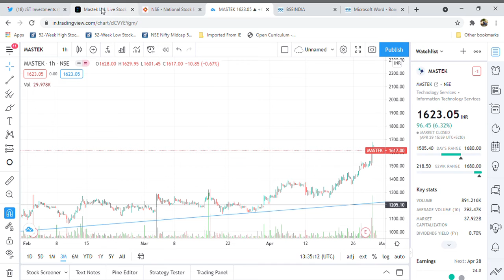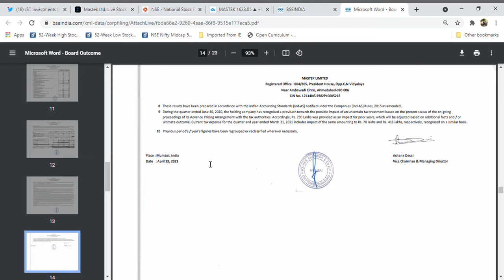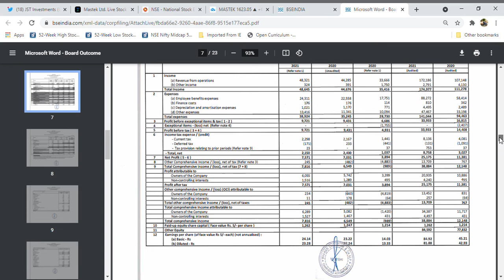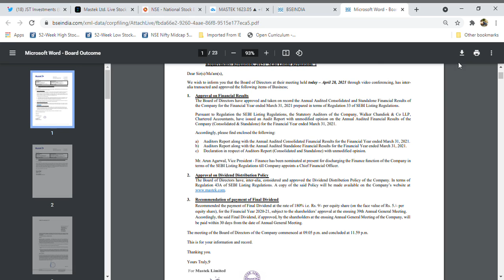Mastek Latest News l Q4 Results